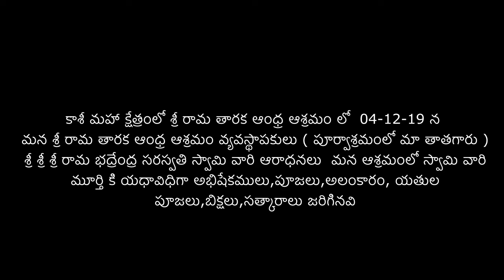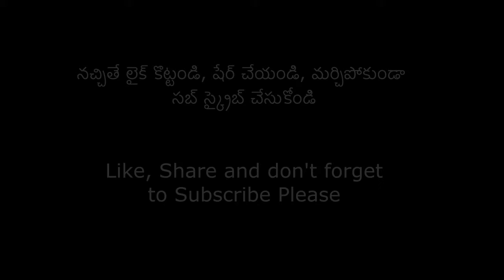శ్రీ రామ తారక ఆంధ్ర ఆశ్రమం వ్యవస్థాపకులు | శ్రీ శ్రీ శ్రీ రామ భద్రేంద్ర సరస్వతి స్వామి వారి ఆరాధనలు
కాశీ మహా క్షేత్రంలో  | శ్రీ రామ తారక ఆంధ్ర ఆశ్రమం లో  04-12-19 న |
మన శ్రీ రామ తారక ఆంధ్ర ఆశ్రమం వ్యవస్థాపకులు ( పూర్వాశ్రమంలో మా తాతగారు ) |
శ్రీ శ్రీ శ్రీ రామ భద్రేంద్ర సరస్వతి స్వామి వారి ఆరాధనలు | మన ఆశ్రమంలో స్వామి వారి మూర్తి కి యధావిధిగా అభిషేకములు,పూజలు,అలంకారం, యతుల పూజలు,బిక్షలు,సత్కారాలు జరిగినవి.

1.దాత పేరు-
2.ఎవరి పేరున అన్నదానము చేయవలసినది-
3.గోత్రము-
4.ఏమాసము లో ఏతిథి (తేది) రోజున చేయవలసినది-
5.పూర్తి అడ్రసు-